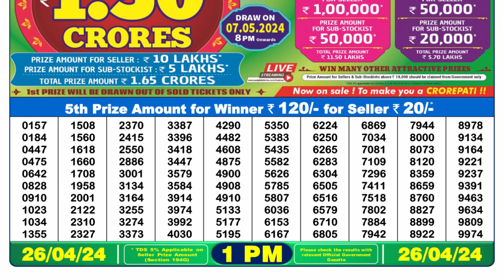🔴 Lottery Sambad Live 01:00pm 26/04/24 Morning Nagaland State Dear Lottery Result Pdf Download